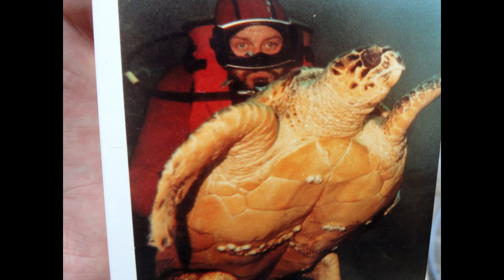Le Miracle de Noël et Nouvel An!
Gil Evrard alias TheTahitiMagician vous présente ses meilleurs vœux pour
l'An Neuf 2022. Il vous souhaite une taille de guêpe, des yeux de biches, des sauts de carpe, des cils d'autruche, des griffes de lionne, et des siestes de Zébus, sans oublier plein de "petits bonheurs" tellement utiles!!!
Ne vous enlaidissez pas en fumant et en traînant les pieds avec des baskets qui sentent le vestiaire de Gym!!!
Rayez de votre esprit le ciel de Jacques Brel, Avec;;;; et adoptez la tempête de ciel Bleu!
Bonne Année,
J'embrasse les filles avec un masque of course, et les gars débrouillez-vous vu la tournure de Kazakh qu'ils prennent si vite!!!